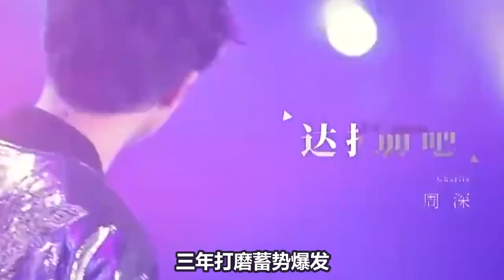【周深】出道时因“女嗓”被黑！到如今公认的实力歌手，回顾周深逆袭之路